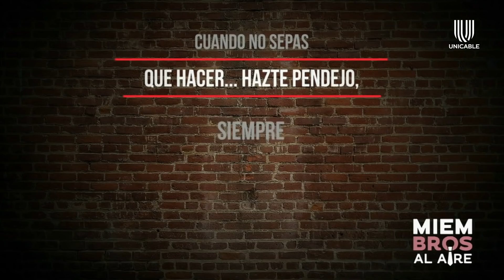Yordi Rosado se pone en peligro con el 'paso de la muerte' | Miembros al aire | Unicable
El conductor acepta el reto del malabarista Raciel Suárez y se pone intrépido al convertirse en ayudante de una peligrosa maniobra de cuchillos al aire.

Un grupo de hombres hablan sobre temas que les interesa a las mujeres, les brindan consejos a ellas desde el punto de vista masculino.

Entérate de todo lo que Raúl Araiza, Yordi Rosado, Paul Stanley, El Burro Van Rankin y José Eduardo Derbez revelan en Miembros al Aire. Todos los jueves a las 21:30 horas por Unicable.